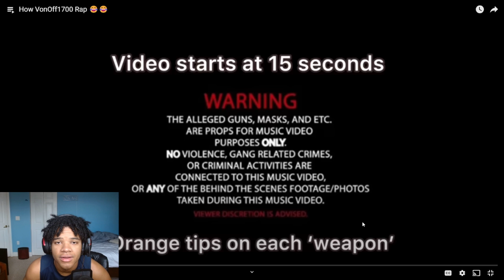How VonOff1700 Rap 😂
I Love And Appreciate All Of Yall❤️
Instagram, Tiktok & Snap : fonce.kam💪🏽